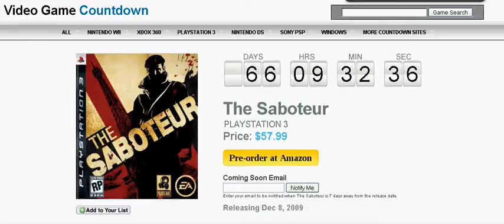The Saboteur Countdown to Release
Available for PS3, Xbox 360, and Windows PC